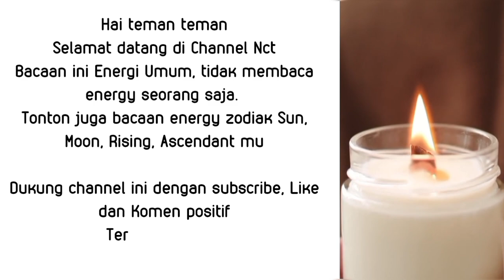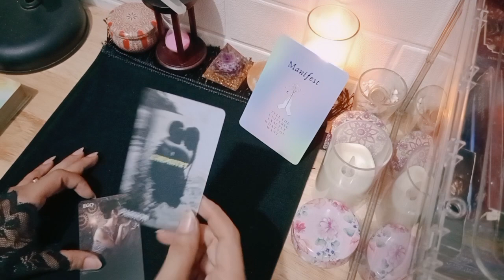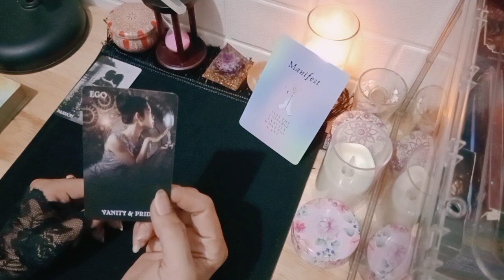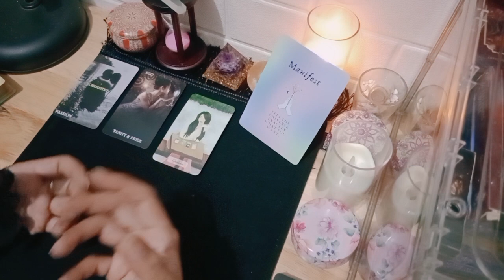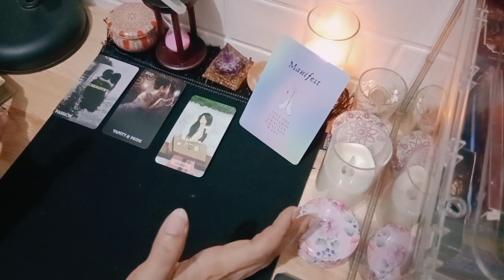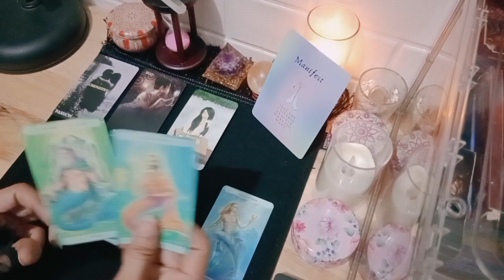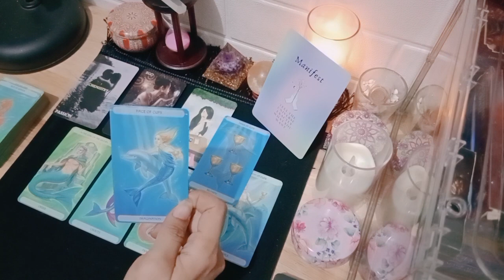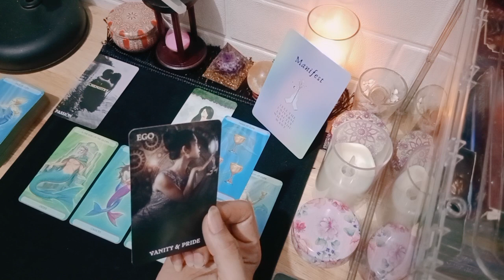Capricorn New moon • Maret • Moment pembicaraan serius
1. astrosage (vedic india)
2. cafeastrology (western)

💎Bersifat general/umum

List PR
Level 1 : 250k ( Single, Hasil Vidio Proses Max 3 hari )
Level 2 : 350k ( Couple, Hasil Vidio Proses Max 3 hari )
Level 3 : 500k ( Call/Vidio Call/Voice Note 30 Menit ) *Flexible